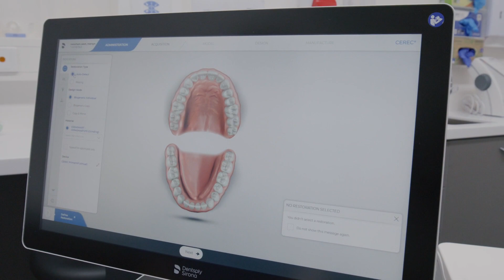Endodontics, Doctor of Clinical Dentistry (DClinDent) Student of Otago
Endodontics students share their experience of postgraduate study at the Faculty of Dentistry, University of Otago.